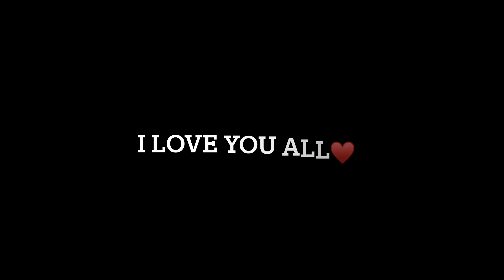CHOSEN ONES‼️THEY PREMATURELY WROTE YOU OFF😒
THEIR LOST‼️‼️‼️‼️‼️

*This information can also be found in the “About” section*